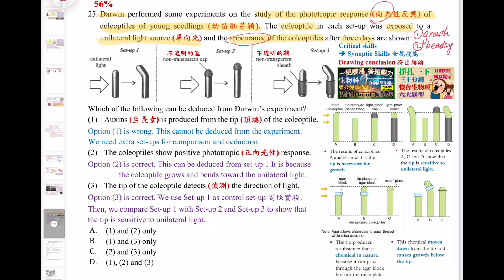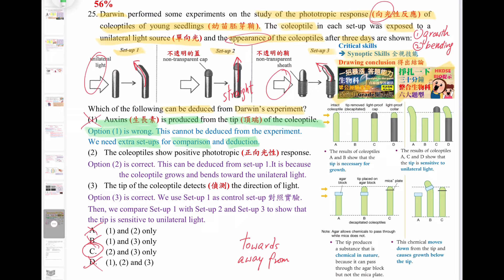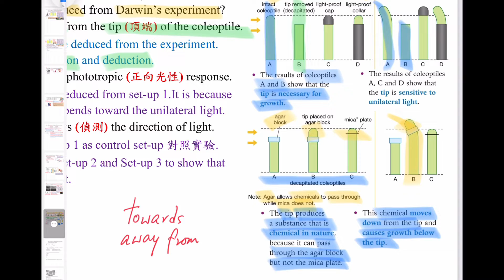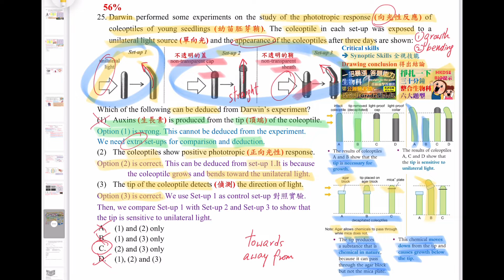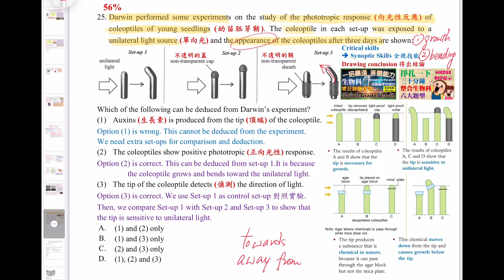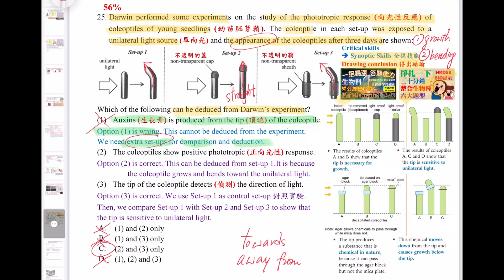破解SBA│DSE Bio│HKDSE 2022 MC Q25│phototropism 向光性│deduction 推論│Faith Education {雙語Bilingual}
梁公語錄

➘ 你會感興趣的影片:
1. 💋[BIO殺手的告白] 🌹│ 讀Bio乜都要死記？！│揭秘一招讓你學習生物上癮的實戰心法
2. 📌生物科最後提醒005 │ 超實用破解SBA心結 │ experimental VS control set-up 實驗對照點樣分？
3. 📌生物科最後提醒002 │ 全視技能 │ DSER必看溫習方法 │ 六大題型整合 │ 筆記任Down
4. 【經驗實證】📌生物科最後提醒007│考評報告分析心得│網絡思考法│一片解決雕鑽問法│195個必溫概念│DSER必看溫習方法
5. 【初高中理科生必看】3V變項全掌握 3V Secrets │破解SBA│三位一體 Holy Trinity
6. 【Bio5**實戰絕技】📌生物科最後提醒006│你就是答案│狀元也不懂教你的神技│直線抽擊答題法│straight-to-the-point│Faith Education {雙語Bilingual}
0:00 廣東話
6:29 English